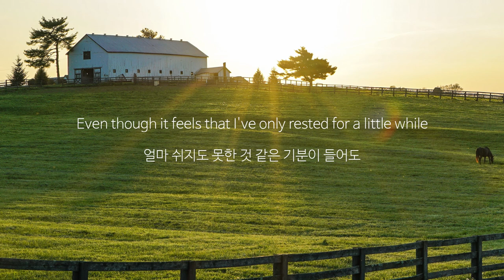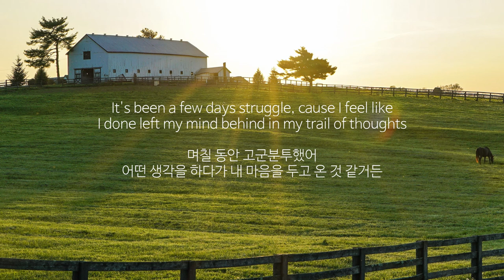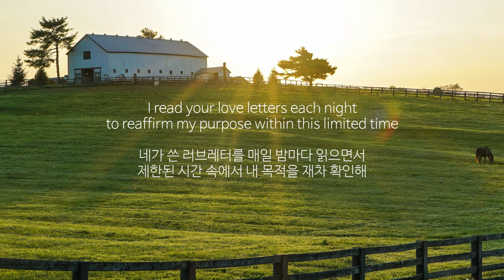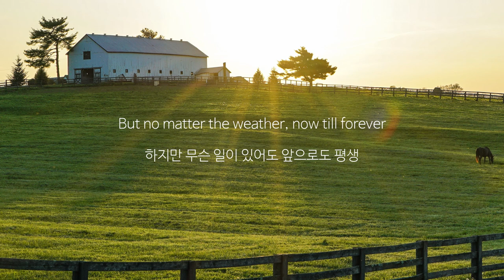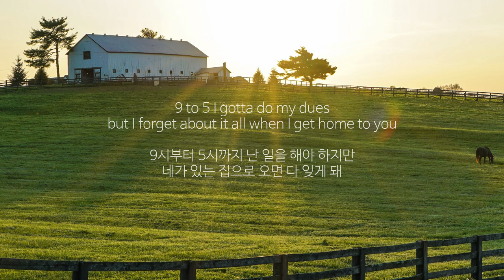Nesian Mystik - 9.2.5 [가사해석/번역]